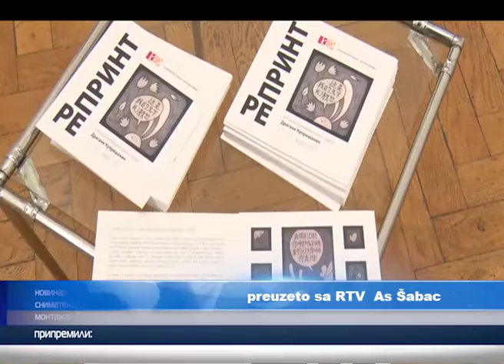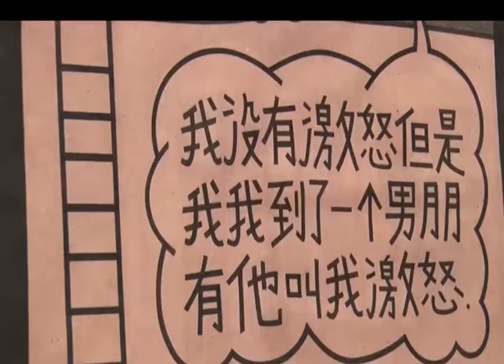Šabac – Izložba u Kulturnom centru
U Galeriji Kulturnog Centra u Šapcu u toku je izložba eksperimentalnog stripa, likovne umetnice Dragane Kuprešanin. Mlada umetnica do sada je ostvarila dvadeset samostalnih i preko 200 grupnih izlaganja i učešća u zemlji i inostranstvu.